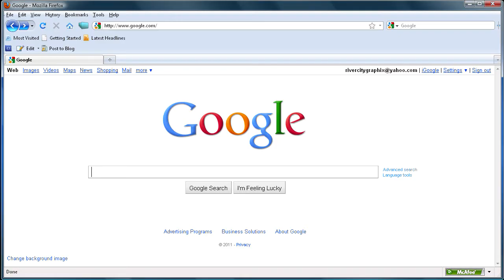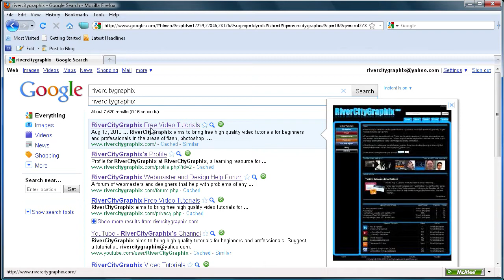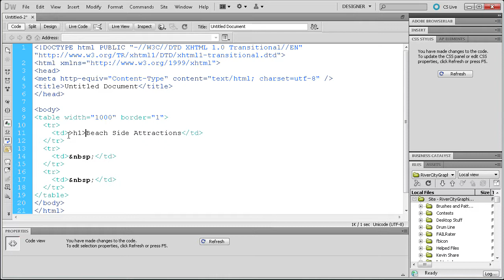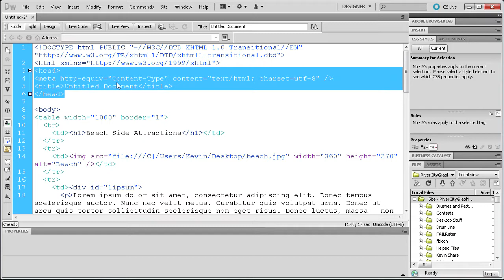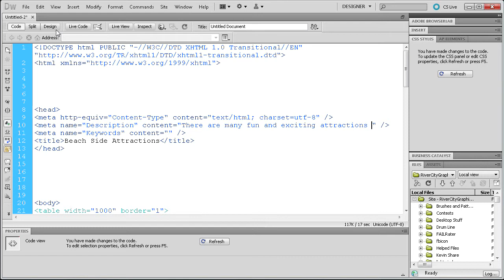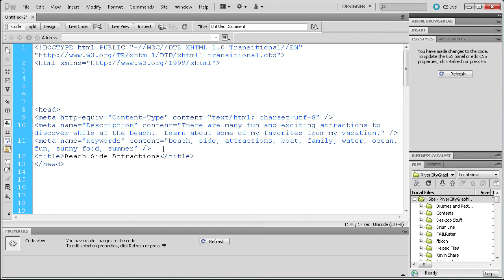Dreamweaver Tutorial: Meta Tags and Search Engine Optimization -HD-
In this tutorial, you will learn how to add meta tags Dreamweaver CS5 that will allow your web pages to be better found by search engines.